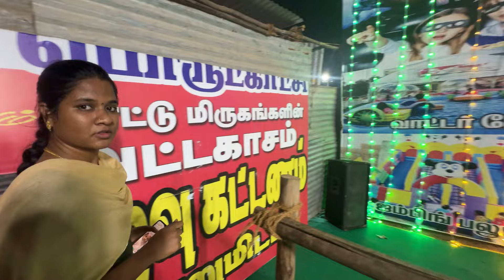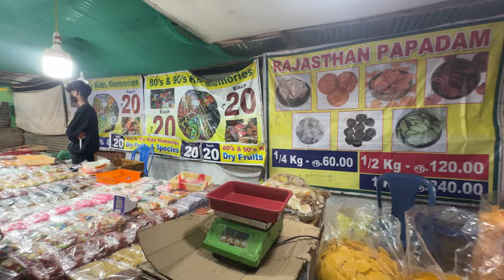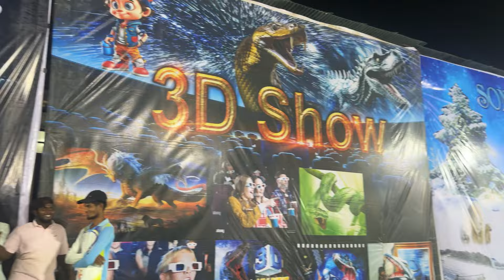Porur Exhibition 2024 | Robotic Animal Exhibition| Rides |Kids Fun | Chennai Exhibition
tamil,chennai,exhibition,chennai exhibition,vanagaram exhibition